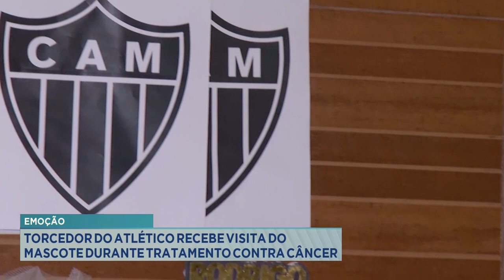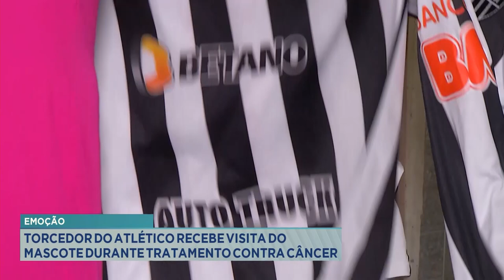Emoção: Torcedor do Atlético Recebe Visita do Mascote durante Tratamento contra Câncer.